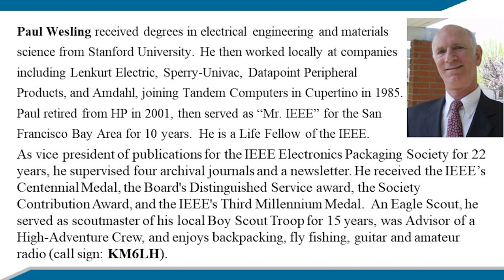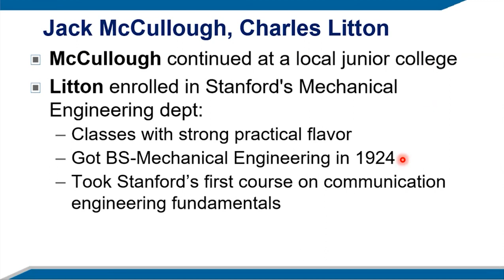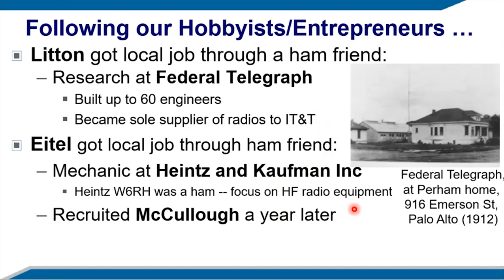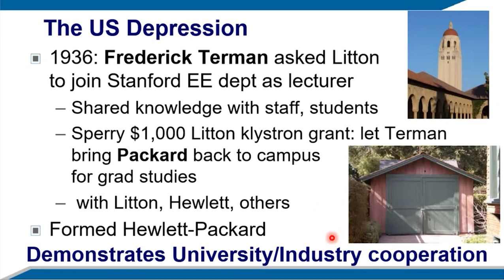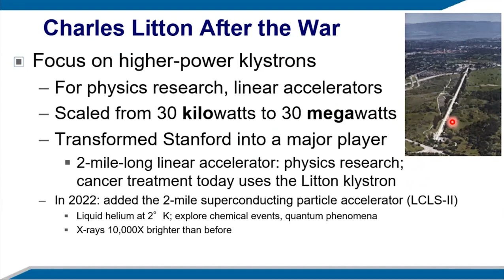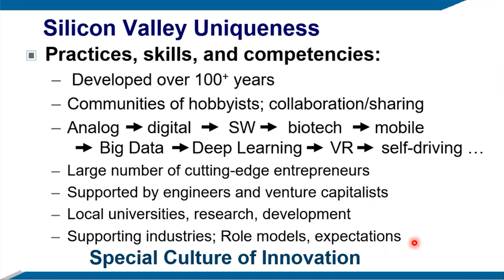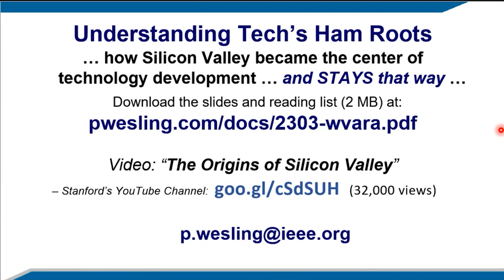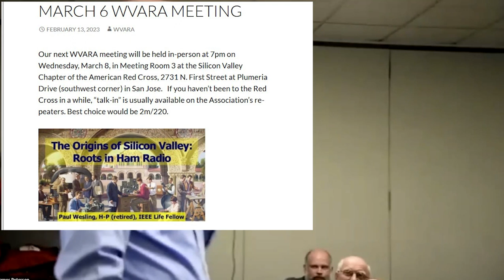The Origins of Silicon Valley: Roots in Ham Radio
(48:50 + Q&A) Paul Wesling KM6LH, IEEE Life Fellow and IEEE Distinguished Lecturer (retired from H-P/Tandem) with commentary (48:50) by guest Steve (Woz) Wozniak.  – early 20th century, angel investments, tech development, new management practices, where innovation happens today ...
   Why did Silicon Valley come into being?  The story goes back to local Hams (amateur radio operators) trying to break RCA's tube patents, “angel” investors, the sinking of the Titanic, Fred Terman and Stanford University, local invention of high-power tubes, WW II and radar, William Shockley's mother living in Palo Alto, and the SF Bay Area infrastructure that developed – these factors pretty much determined that the semiconductor and IC industries would be located in California’s Santa Clara Valley, and that the Valley would remain the world’s innovation center as new technologies emerged – computers, then software, mobile, biotech, Big Data, VR/AR, autonomous vehicles – and it would become the model for innovation worldwide.
   David Packard says, "… the most critical parts were my trip [from G.E., on the East Coast] to Palo Alto and my involvement in ham radio. If it hadn’t been for those two things, the Hewlett-Packard Company would never have come about."
   Paul Wesling, an IEEE Life Fellow and Distinguished Lecturer, has observed the Valley for decades as an engineer, executive, resident, and educator, and has presented this talk world-wide.  In this non-technical presentation, he gives an exciting and colorful history of device technology development and innovation that began in Palo Alto, then spread across the Santa Clara Valley during and following World War II.  You'll meet some of the colorful characters – Cyril Elwell, Leonard Fuller, Lee de Forest, Bill Eitel W6UF, Charles Litton 6AO, Fred Terman 6AE/W6DI, David Packard 9DRV, Bill Hewlett, Russ Varian and others – extending to Nolan Bushnell W7DUK and Steve Wozniak WA6BND – who came to define the worldwide electronics industries through their inventions and process development.
   Paul (KM6LH) received degrees in electrical engineering and materials science from Stanford University, then worked locally at companies including Lenkurt Electric, Sperry-Univac, and Amdahl, joining Tandem Computers in Cupertino in 1985.  Paul retired from HP in 2001, then served as “Mr. IEEE” for the San Francisco Bay Area for 10 years.  He is a Life Fellow of the IEEE.  He received the IEEE’s Centennial Medal, the Board's Distinguished Service award, the Society Contribution Award, the IEEE's Third Millennium Medal, and the EPS Society’s Presidential Recognition Award.  He edits the IEEE/ASME/SEMI Heterogeneous Integration Roadmap for prediction of technology directions in electronics packaging.